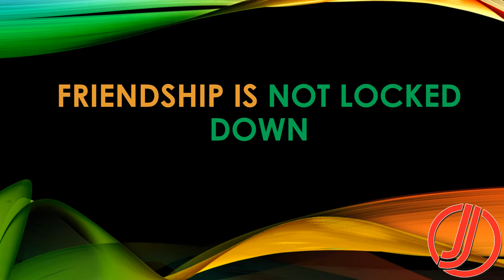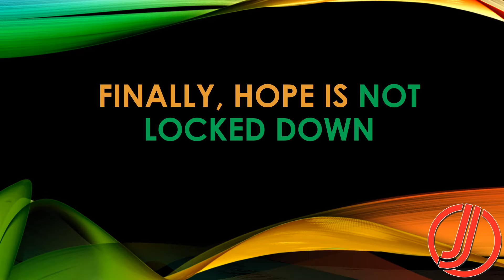Everything is not Locked Down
What if we are in Lockdown. There is much we can enjoy.

INTRODUCTION
Jahanzeb Jahan has been working as an English language teacher in a Public Sector University since 2007 . He followed his passions and proving himself as a successful teacher, trainer and content developer. Drawing from this vast experience and his extensive study of English literature and linguistics, Jahanzeb Jahan aims at making this channel, the most comprehensive Youtube Channel of English Language and Literature. He has a rare ability to give better understanding of all the topics on English language and literature. He has a unique methodology of combining conventional teaching patterns and unconventional research on the topic. Having a strong hold on Greek Mythology and British History, he explains the ideas unlike many Youtube Channels. Jahanzeb Jahan is a writer of three books and the best of his works, "Muhammad (PBUH) the Messenger, The Crown of Creation", is near its publication. This book is completely in alliteration which covers the entire life of Holy Prophet Muhammad PBUH, A unique work in English to praise the Supreme Creation.

FOLLOW US ON THE SOCIALS